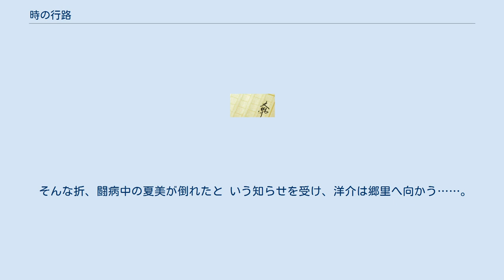時の行路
『時の行路』（ときのこうろ）は、田島一による小説。
リーマンショックの影響からいわれなき解雇となる自動車工場で働く派遣労働者たちを実話を元にしている。
その後、『続・時の行路』『争議生活者―『時の行路』完結編』の２作が続編として執筆されている。
 作者は、映画の公開にあたって寄せた文章のなかで、〈2008年に襲った「非正規切り」の嵐のもとで、労働組合をつくり立ち上がった人たちや「年越し派遣村」の生々しい光景を目の当たりにしたこと〉を執筆のきっかけとして述べている。
実際には〈和解〉という結果となったたたかいを、ほぼ同時進行のかたちで描いている。
 『時の行路』のタイトルで映画化され、2020年3月に公開されている。
 2020年3月14日より池袋シネマ・ロサにて公開。
神山征二郎の30作品目の監督作品、石黒賢が派遣工員を、その妻を中山忍が演じる。
 地元である青森の八戸でリストラにより職を失った五味洋介（石黒賢）は、妻の夏美（中山忍）と子どもたちを妻の実家に残して、静岡の大手自動車メーカーの工場の派遣社員の旋盤工として働きながら、仕送りを続けていた。
洋介はベテラン技能者として職場でも信頼され、新人の本社員の育成にもあたり、家族とともに暮らせる日を願い頑張っていた。
 しかし、リーマンショックに端を発した非正規労働者の「大量首切り」により職場を追い出されてしまう。
 洋介は理不尽な解雇に抗し、仲間と一緒に労働組合に入って立ち上がった。
だが洋介や妻たち、支援の人々の願いは届かず、会社と裁判所は冷酷だった。
 そんな折、闘病中の夏美が倒れたと いう知らせを受け、洋介は郷里へ向かう……。